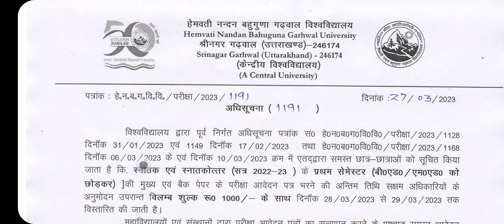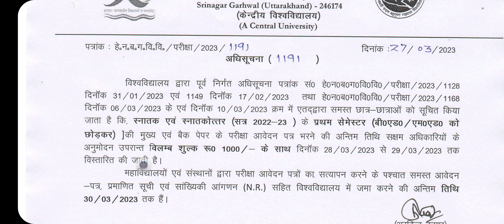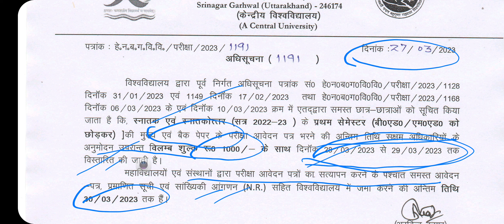EXAMINATION FORM DATE EXTENDED BY HNB GARHWAL UNIVERSITY ALL GRADUATION ND MASTER PROGRAM